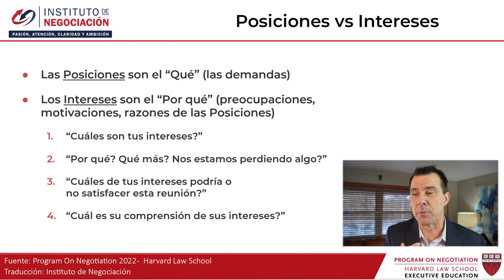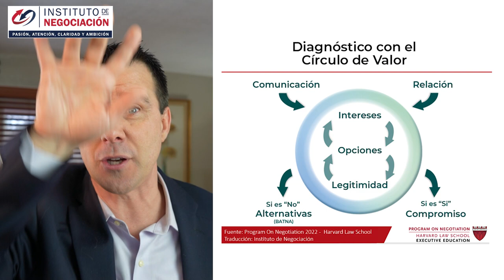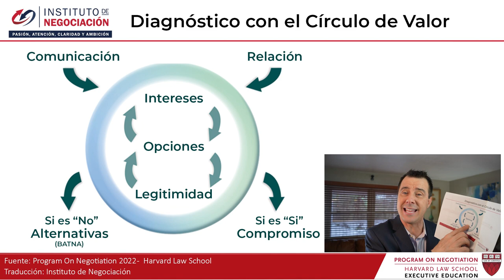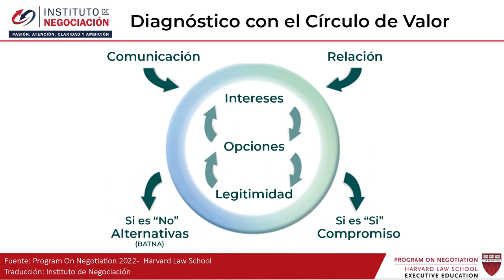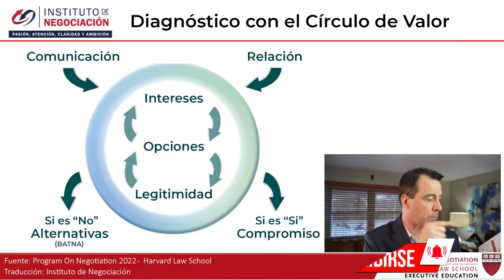Negociación Harvard - Circulo De Valor Da Poder Al Negociar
👉🏻 El destacado experto internacional en negociación, Pablo M. Linzoain, muestra 7 Principios Modelo De Negociación Harvard - Circulo De Valor Da Mucho Poder A La Hora De Negociar

El método de negociación de Harvard es conocido mundialmente gracias a la obra de Roger Fisher y William Ury llamada “Getting to Yes” y es uno de los más difundidos organizacionalmente. Los principios de este método se relacionan con la estrategia de negociación colaborativa, en la que es importante que todas las partes ganen por igual.

modelo harvard de negociacion

7 Principios Modelo De Negociación Harvard - Circulo De Valor Da Mucho Poder A La Hora De Negociar

Obtene tu copia de mi libro